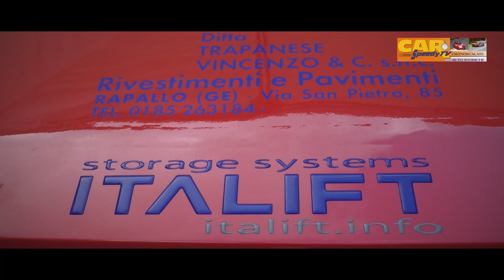Trofeo Luigi Fagioli 2023 || Vittorio Gnecco || FIAT 127